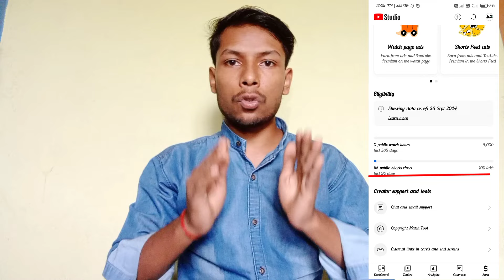Watchtime kaise badhaye | youtube watch time kaise badhaye | 4000 hours watch time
Himanshu Search 2.0

Your Queries 👇
4k watch time kaise badhaye
youtube per watch time kaise badhae
youtube watch time kaise dekhe
watch time kaise badhae
Buy Youtube subscribers4000 hours watch time kaise complete kare
4000 hours watch time kaise complete kare
How to buy youtube views
Buy Youtube watch time
Youtube Views kaisa badhaye
Watch time kaisa badhaye
Likes kaisa badhaye youtube par
how to complete 4k watchtime
4000 hours watch time kaise compl
how to complete 4000 hours watch time
4000 hours watch time
how to complete 4k hours watchtime
4000 hours watch time kaise complete kare
4k watch time trick
4000 watch time kaise pura karen
how to increase youtube watch time
free watch time hours youtube
watchtime kaise pura karen
4000 watch hours youtube
watch time badhane ka tarika
youtube channel ka watch time kaise badhaye
how to increase watch hours in youtube
watch time hours youtube
youtube ka watch time kaise badhaye
youtube watch time trick
watch time complete kaise karen
3000 watch time kaise complete karen
youtube channel par watch time kaise badhaye
4000 hours watch time
4000 ghante ka watch time kaise pura karen
creator search 2.0
view sync se watch time kaise badhaye
4000 watch time kaise complete karen
public watch hours kaise badhaye
youtube channel watch time kaise badhaye
youtube pe watch time kaise badhaye
watch time complete kaise kare
youtube me watch time kaise badhaye
4000 hours watch time kaise complete kare
youtube watch hours 4000